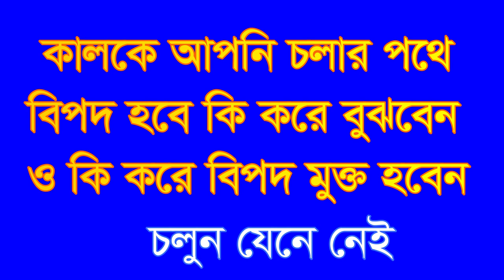,কালকে আপনি চলার পথে বিপদ হবে কি করে বুঝবেন ,kalke apni colar pote bipot hobe ki kore b